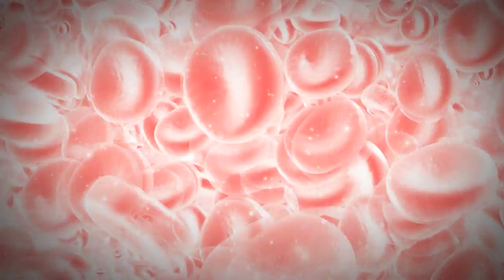Xenia & Throttler - Alive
Music, Lyrics by Xenia Tunes
Music production by Throttler, Xenia Tunes
Mixing, Mastering by Throttler
Music video by GIANNIS SVIGOS PHOTOGRAPHY and FOKASTUDIO
Producers: Daniel Fokas, Xenia Tunes
Co-producer:  Serge Aldoukhov
Associate producer: Jerry Villarreal